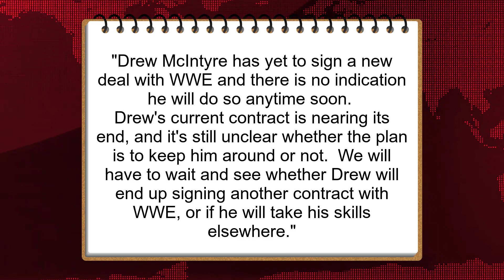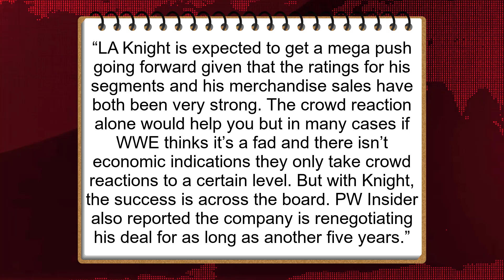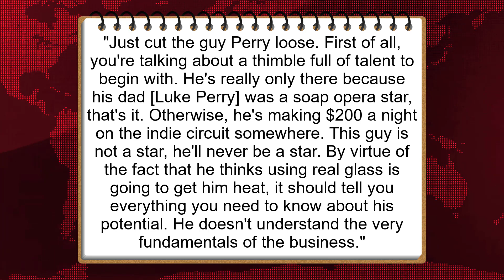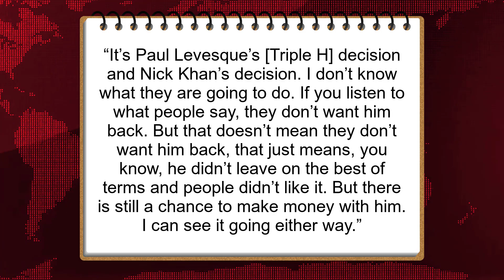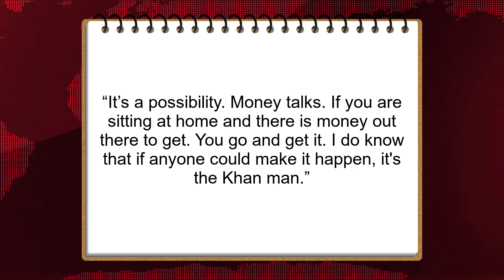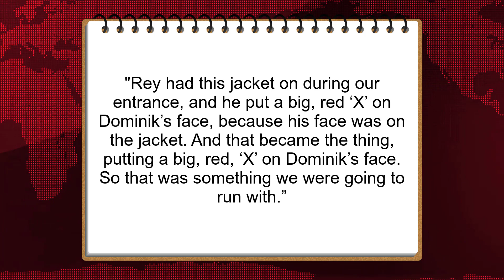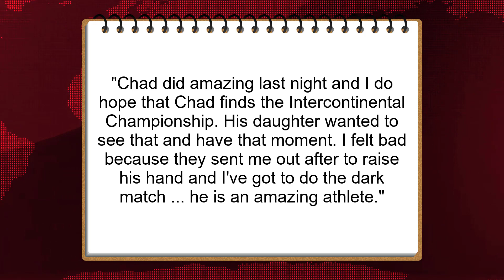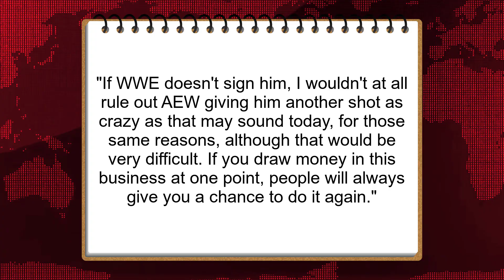Drew McIntyre Quitting WWE…Mega Push For LA Knight…Cardi B Coming To WWE…Punk Return…Wrestling News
Top Wrestling News
0:00 Intro
0:30 Drew McIntyre Quitting WWE
1:12 Chris Jericho Details Conversation With CM Punk At AEW All In
2:02 LA Knight Expected To Receive ‘Mega Push’ In WWE
2:48 Eric Bischoff Shoots At Jack Perry
3:31 CM Punk's WWE Return In Triple H & Nick Khan's Hand
4:42 Booker T Feels Former WWE Champion Could Sign With AEW
5:27 Zelina Vega Hints Potential CM Punk Return To WWE
6:17 Eric Bischoff Slams Dave Meltzer For “Lies” About CM Punk
7:05 GUNTHER And Chad Gable Got A Standing Ovation Backstage After WWE Raw Main Event
7:46 Cardi B Wants To Come To WWE
8:32 Dave Meltzer Says, "CM Punk Can Be Back With AEW"

Topic Covered In The Episode
1. WWE News
2. WWE Rumors
3. AEW News
4. AEW Rumors
5. Pro Wrestling News
6. SquaredCircle Wrestling

► Background Video Credit: Motion stock
Video Name: Red News background video - Free motion background Video